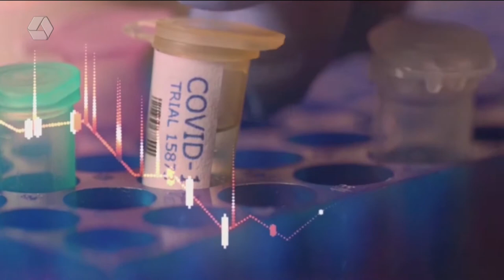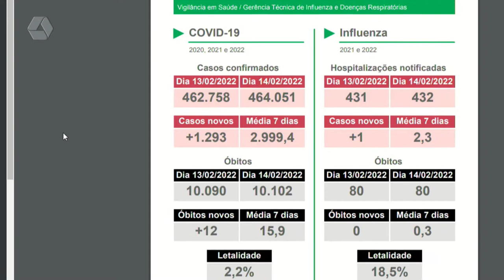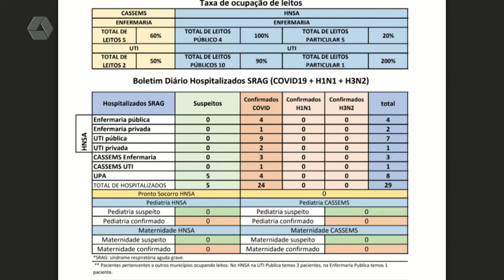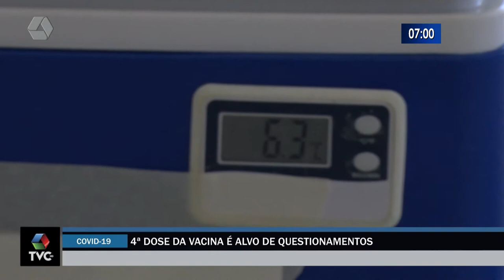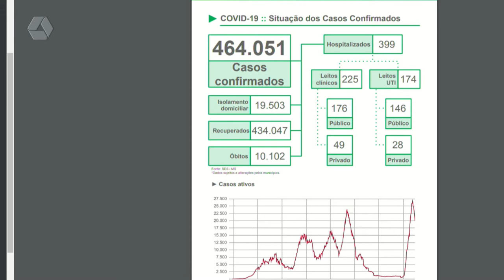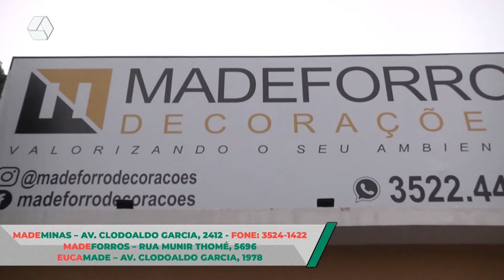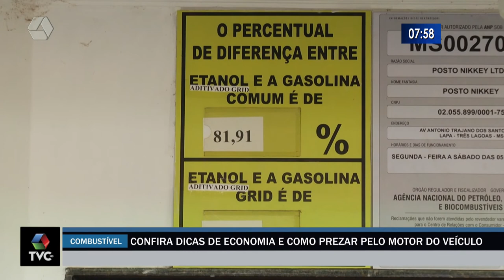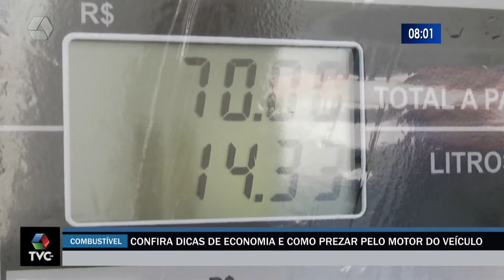RCN Notícias 15/02/2022